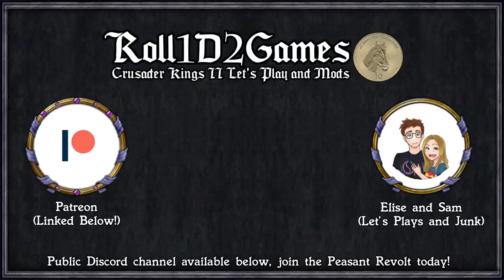Crusader Kings 2: Princes of Darkness #1 - Ivan T'sukurblud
Princes of Darkness is a total overhaul mod based around Vampiric society and rule. The game is completely flipped on its head with intrigue being the primary goal, along with new systems for abilities, tech, and influence.

Bigger Interface
Crimson Tooltip
Decisive Battles
In Heavens Cartographic Map
Minimap Makeover - Sepia
Princes of Darkness
Princes of Darkness Units
Princes of Darkness Wererabbits

=== Links ===